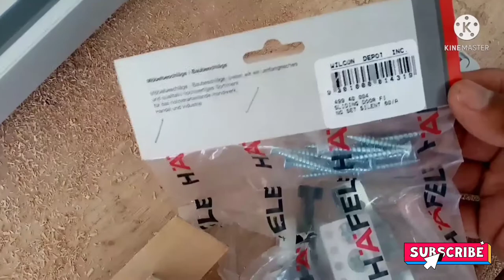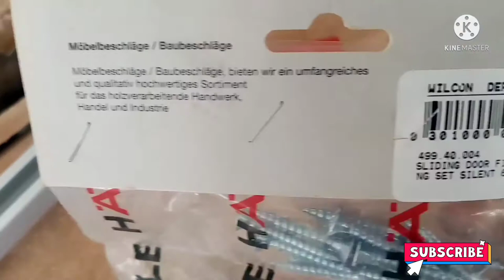PangabuhiTV, Paggawa at paginstall ng sliding door na kahoy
Paanu gumawa at paggawa ng solid wood na sliding door at pagkabit nito
Step by step procedure and tutorial